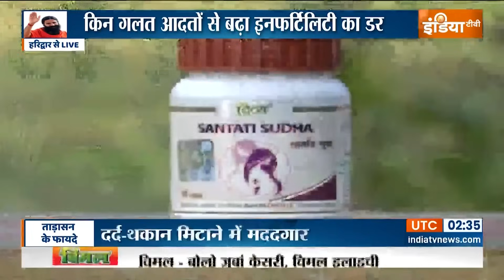Yoga: बिना ऑपरेशन योग से कैसे डिलीवरी होगी नॉर्मल ? | Ramdev Yoga | Morning Yoga | Pregnency